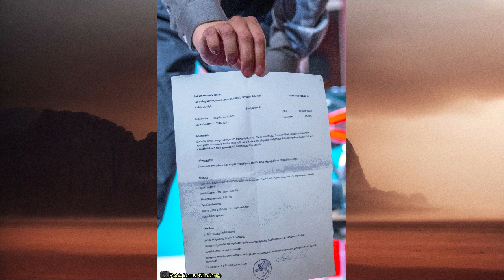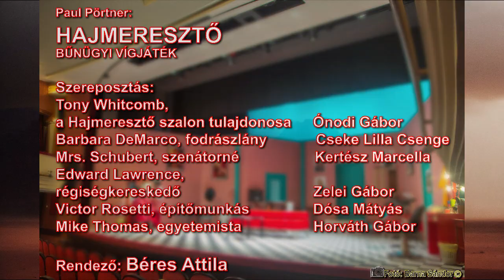Paul Pötner: HAJMERESZTŐ bűnügyi vígjáték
Paul Pötner: HAJMERESZTŐ
bűnügyi vígjáték
Szereposztás:
Tony Whitcomb,
a Hajmeresztő szalon tulajdonosa   Ónodi Gábor
Barbara DeMarco, fodrászlány                  Cseke Lilla Csenge
Mrs. Schubert, szenátorné                 Kertész Marcella
Edward Lawrence, régiségkereskedő Zelei Gábor
Victor Rosetti, építőmunkás                 Dósa Mátyás
Mike Thomas, egyetemista                 Horváth Gábor
Rendező: Béres Attila